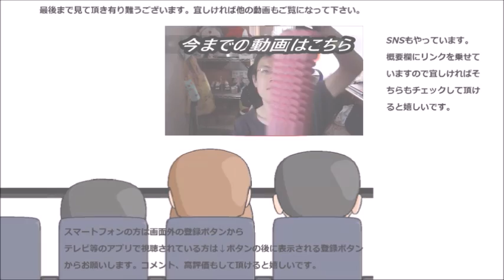カルピスキャンディ最終日 私の一番のお気に入りは～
カルピスキャンディ最終日、最後に残ったのはあの味。
私の一番のお気に入りは～